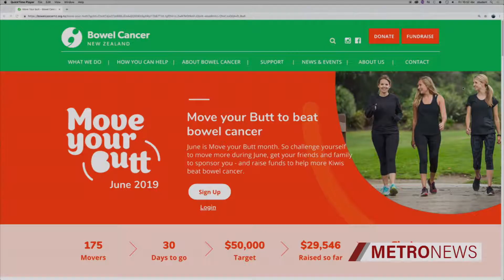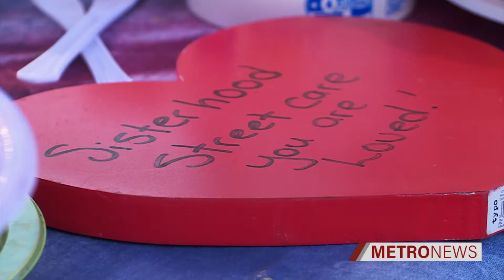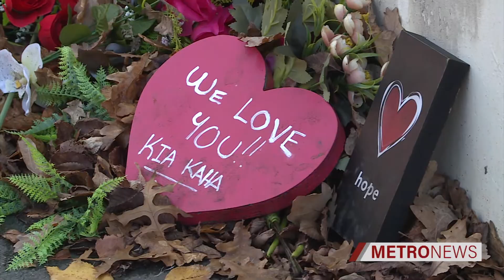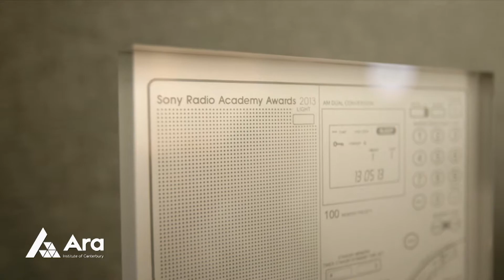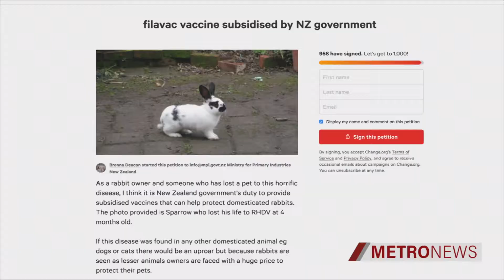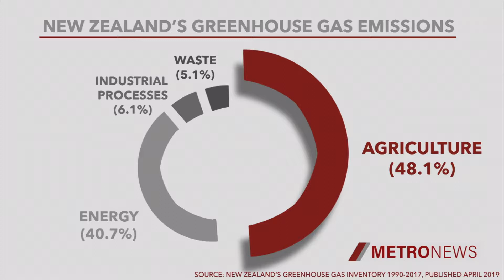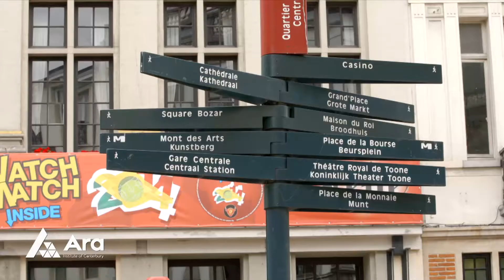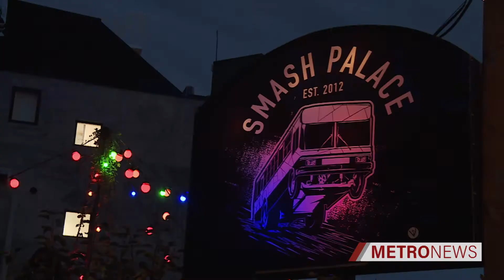MetroNews 2019 FULL SHOW Wednesday 5th June | New Zealand Broadcasting School